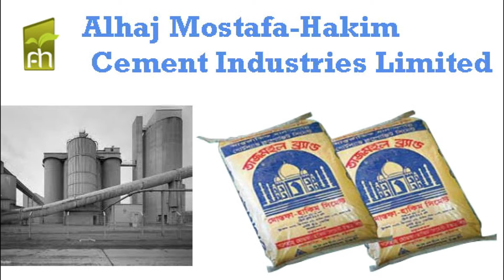নিউ মাতৃছায়া বুটিকস